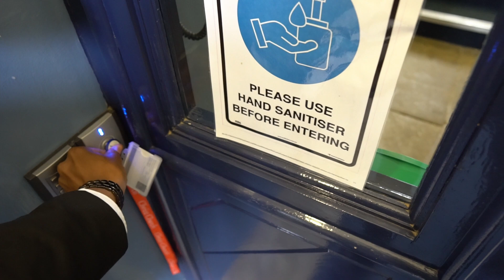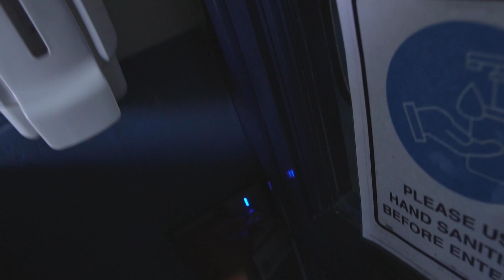Oxford Matriculation 2021- MEng Engineering student 📚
Follow me as I get ready to get matriculated at Oxford University. I am going to be starting my journey as an undergrad in engineering science and hopefully become an f1 engineer. If you would also like to become one, or you are simply interested in seeing what I am up to, give my channel a follow and don't miss an upload.